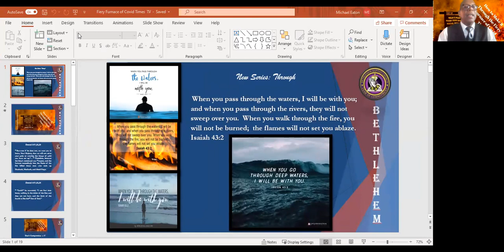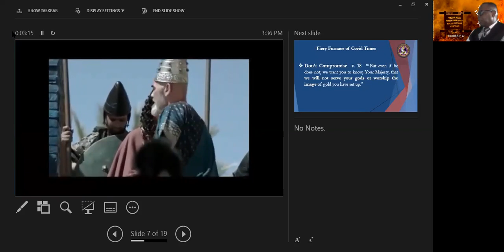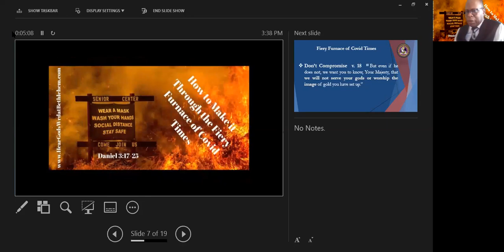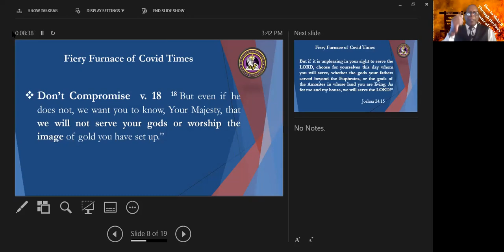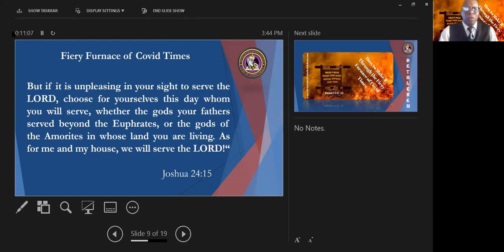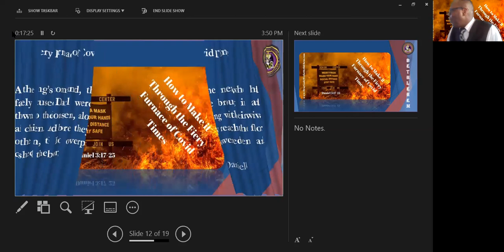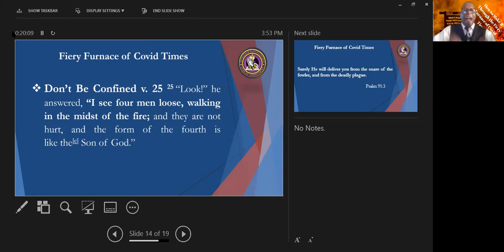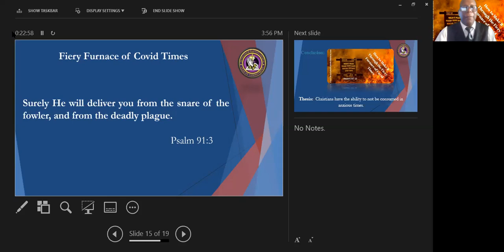AWFTL TV How to Make it Through the Fiery Furnace of Covid Times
Daniel 3:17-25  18 But even if he does not, we want you to know, Your Majesty, that we will not serve your gods or worship the image of gold you have set up.”  …   22 Therefore, because the king’s command was [c]urgent, and the furnace exceedingly hot, the flame of the fire killed those men who took up Shadrach, Meshach, and Abed-Nego.  …25 “Look!” he answered, “I see four men loose, walking in the midst of the fire; and they are not hurt, and the form of the fourth is like the[e] Son of God.”